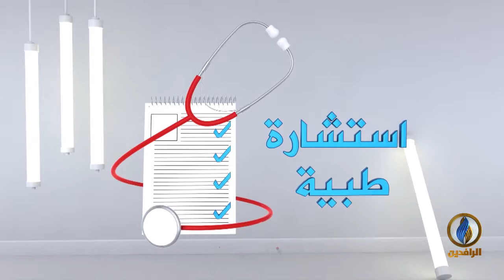استشارة طبية.. لبرنامج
تقديم:
د. رانيا الكبيسي  / أخصائية جلدية وتجميل